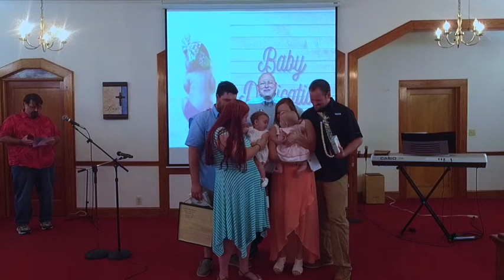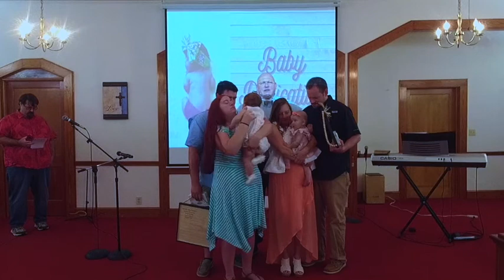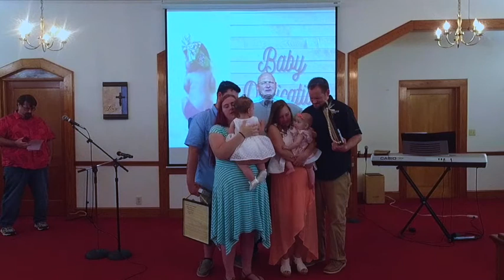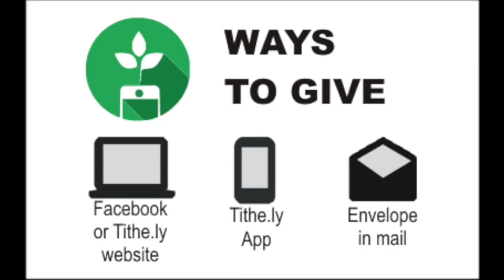Sunday Service 05 09 2021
Happy Mother's Day!  Join us as Pastor Bill brings the next message in the sermon series "Heroes from Zeros."